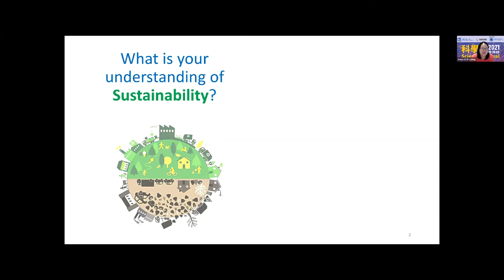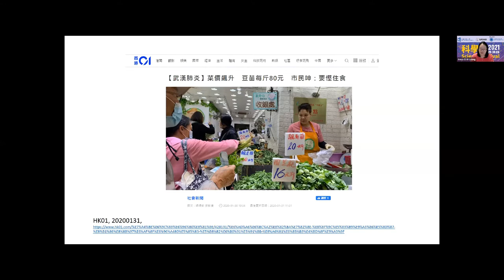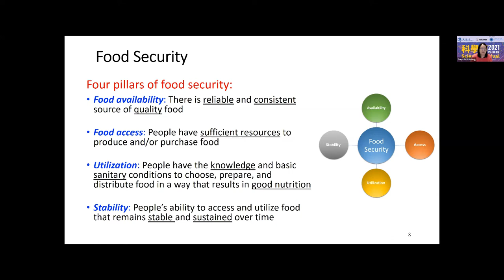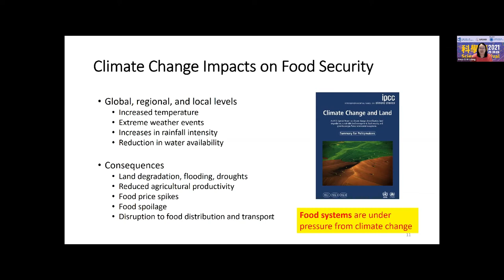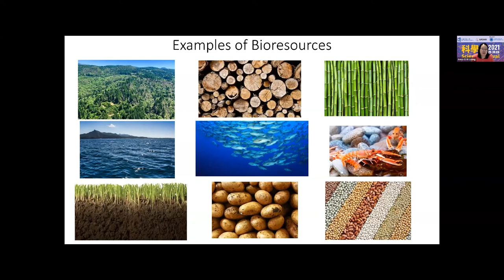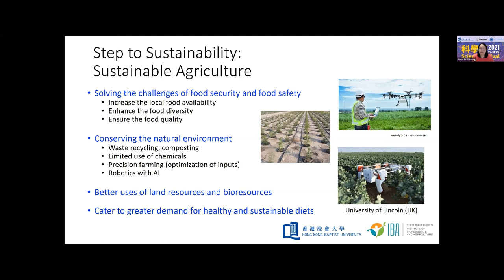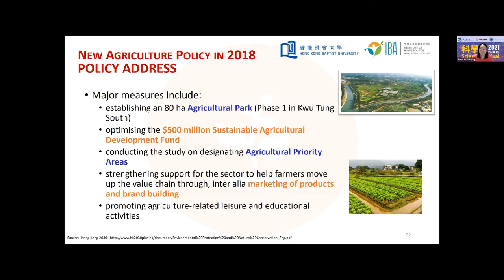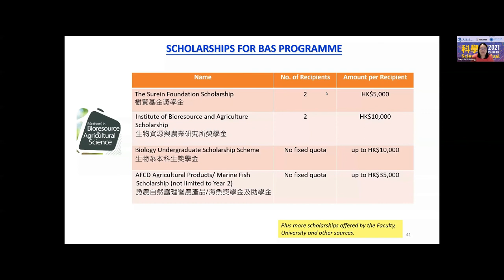Bioresource Management and Sustainable Agriculture